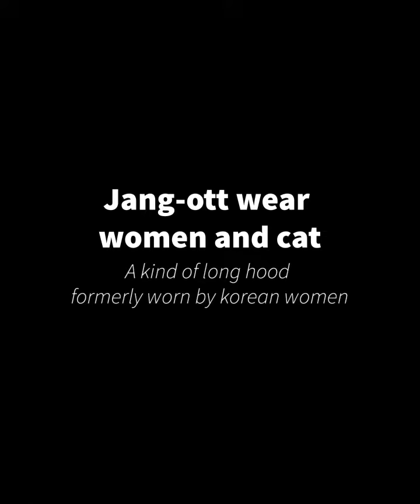Asmr one day one drawing for tattoo woman and cat